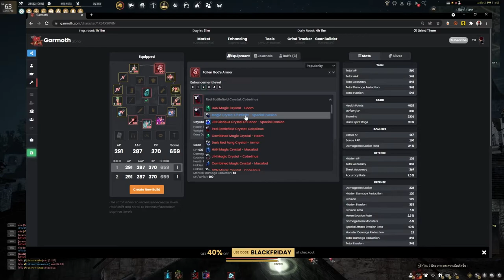Black Desert Online [ Guide ] ความแม่นนี้สำคัญไฉน Accuracy for PVE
คลิปนี้จะมาพูดเรื่องค่าความแม่นกับการฟาร์มมอนสเตอร์
หลังจากได้พิสูจน์ในไลฟ์แล้วเลยต้องมาแชร์เป็นคลิปให้ทุกคนได้ทราบกัน
Spec
-Internet-

-PC-
CPU: Intel Core i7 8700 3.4GHz
M/B : MSI H370 Gaming Pro
RAM :Corsair VENGEANCE DDR4 32GB/2400mhz
VGA : MSI GTX 1080ti Gaming X
SSD : Kingston 1024GB
Monitor : Acer XF240H 24" 144hz

-GamingGear-
Keyboard : Hyper X Alloy FPS Pro
Mouse :  Logitech G Pro Wireless
Mouse pad : SteelSeries QCK Heavy 45x45CM
HEADSET : Razer Kraken TE